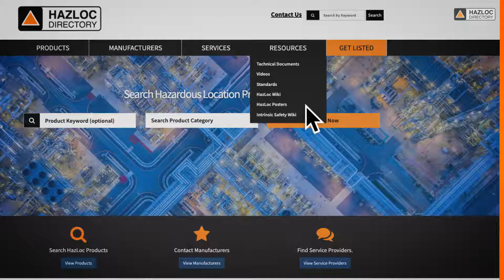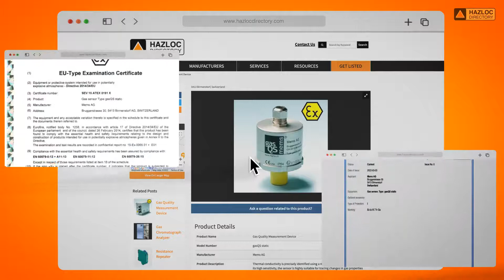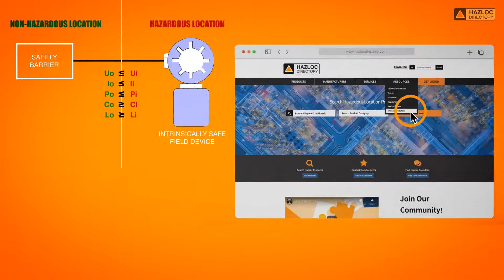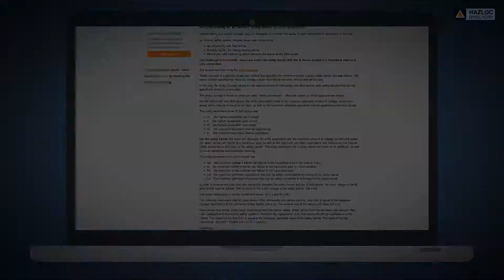Intrinsic Safety Wiki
Intrinsic safety is one of the protection techniques used to ensure that an electrical device installed in a hazardous location cannot result in an explosion. The use of this technique will permit electrical equipment to be installed and used in locations with the most stringent requirements -  Zone 0 or Zone 20 classified areas where flammable gases or dusts are present continuously.

Hazloc Directory’s  Intrinsic Safety Wiki can save you time and help you find and select a safety barrier that matches your IS device and can safely be connected to it.

Hazloc Directory is a trusted source of information about Hazloc products, manufacturers, and service providers.  The Directory team are pleased to help buyers of HazLoc products find ones that will result in a safe IS system.